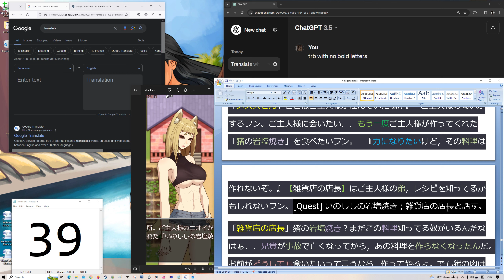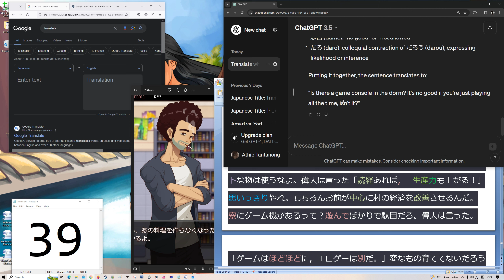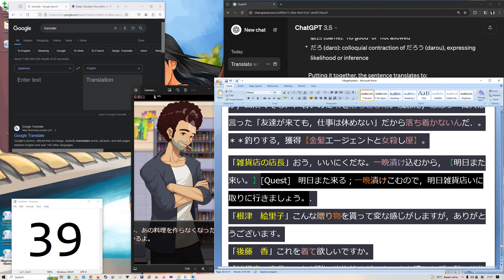Reading Practice Ep 39 Learning Japanse with Ai 6months 4weeks later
Page 29 (Day3,)